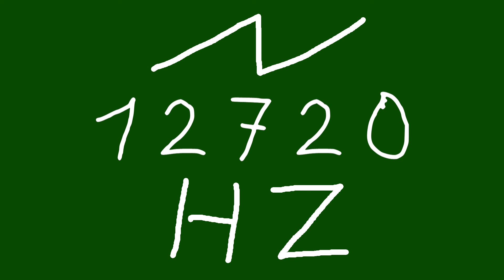12720 hz saw